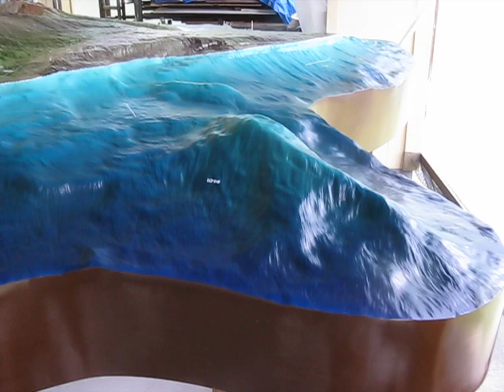Hawaii Volcanoes Relief map 7/28/09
Our new map, hours before the sealant is applied.